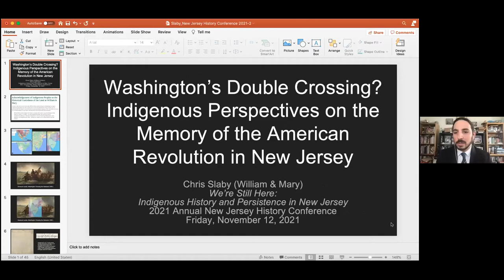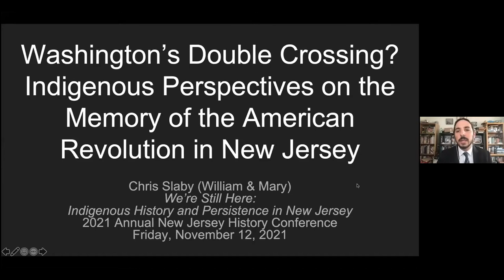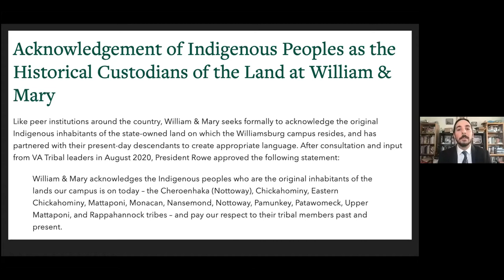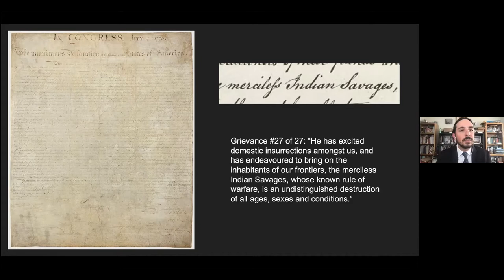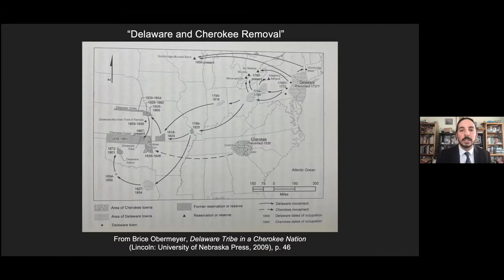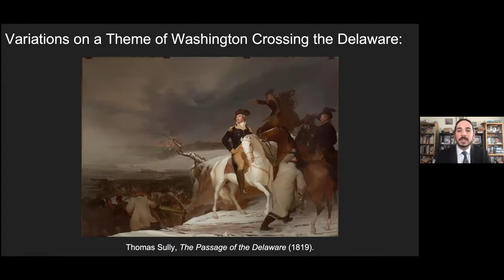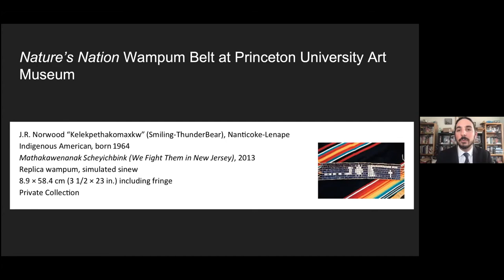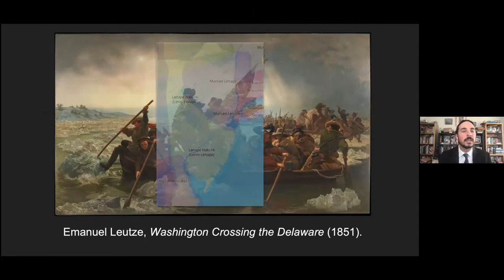Examining Memory and Indigenous Perspectives in New Jersey’s Past - 2021 NJ History Conference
This session was recorded on November 12, 2021 during the 2021 New Jersey History Conference, We're Still Here: Indigenous History and Persistence in New Jersey. The panelists are: Christopher J. Slaby, Ph.D. Candidate, The College of William & Mary ; and Stephen Hahn, Professor Emeritus, Department of English, William Paterson University . The session was moderated by Noelle Lorraine Williams, Director, African American History Program, New Jersey Historical Commission.

The New Jersey History Conference is a project of the New Jersey Historical Commission. Although overseen by the conference planning committee, views expressed in all recorded sessions are those of the speakers, and they are responsible for the accuracy of their scholarship.